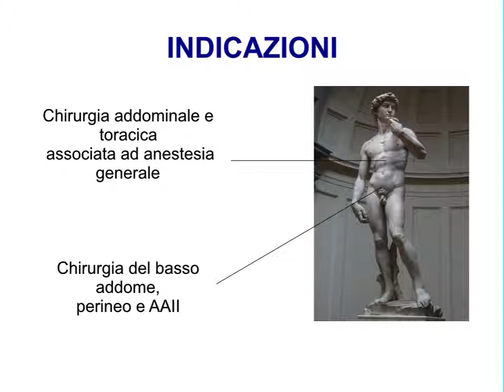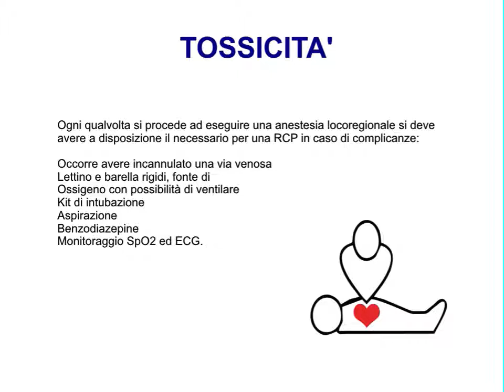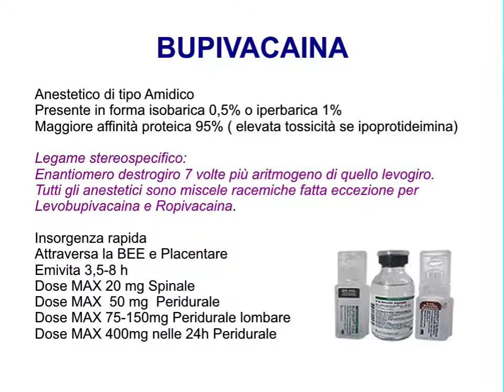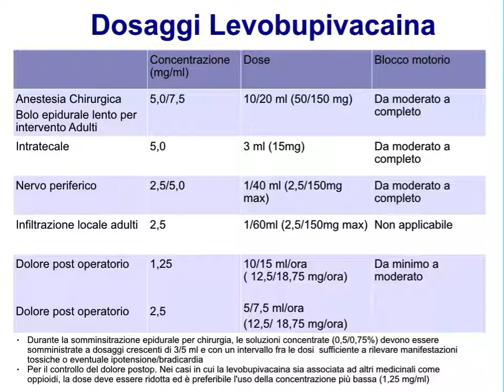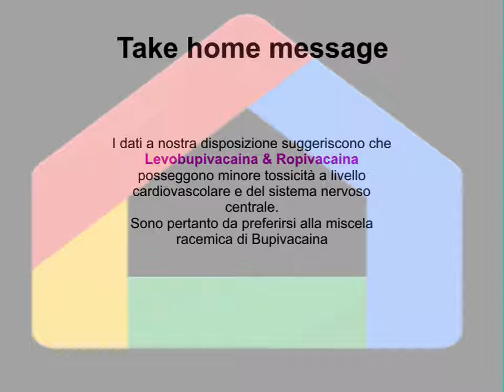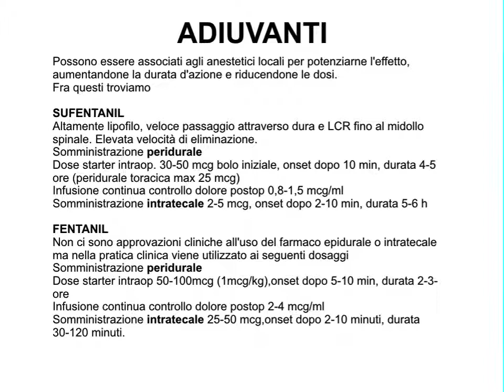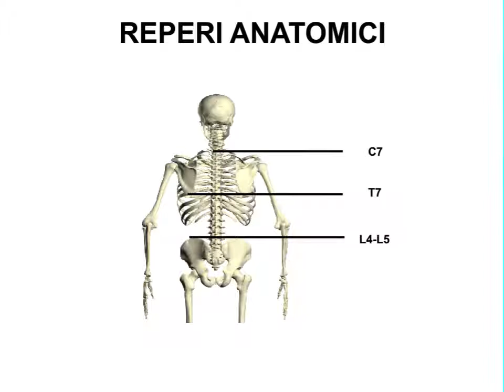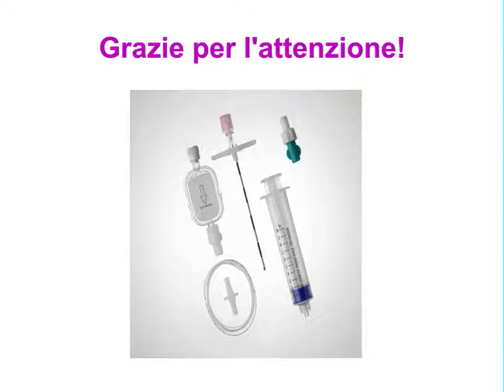ANESTESIA LOCOREGIONALE - Sangiorgi